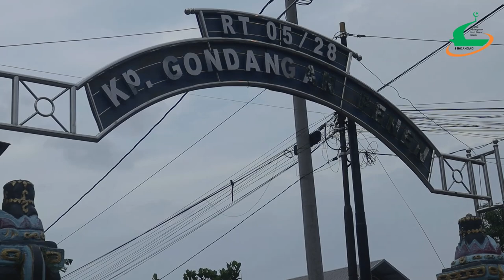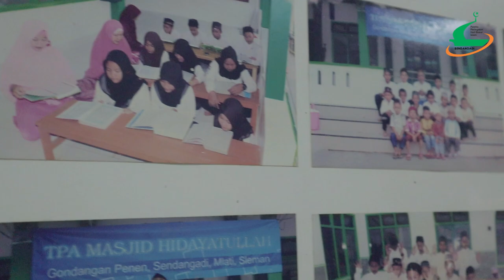Ramadhan Documentary Recap Masjid Hidayatullah Gondangan Penen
RISMA HIDAYATULLAH PRESENTS
Scriptwriter : Bimantara T.P
Camera : Bimantara T.P & Bintang
Produser : Zhymbar Wangsit
Editor : Razan Arvin Pradipa W.H
Dan seluruh elemen pemuda serta masyarakat gondangan penen rt 05/28

@pradipa_wahyu13 (Razan Arvin)
@bimantara.t.p (Bimantara T.P)
@bintangriad (Bintang)
@zhyzieaziz (Zhymbar)